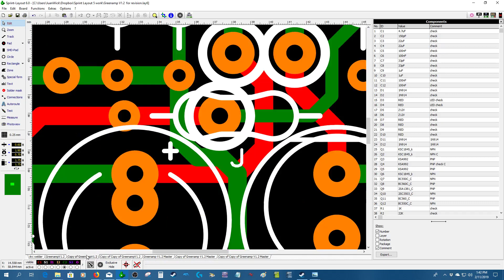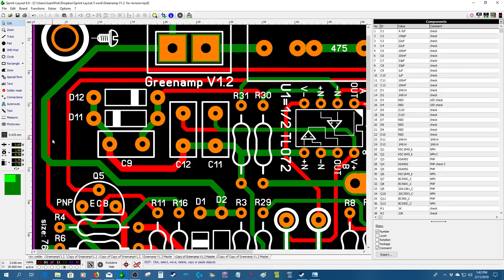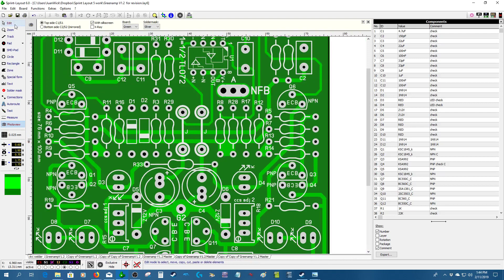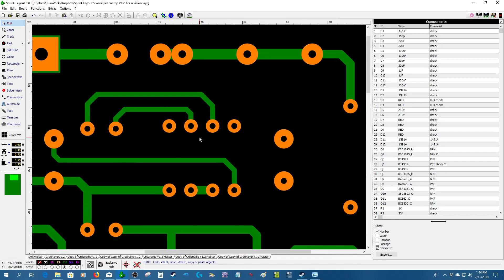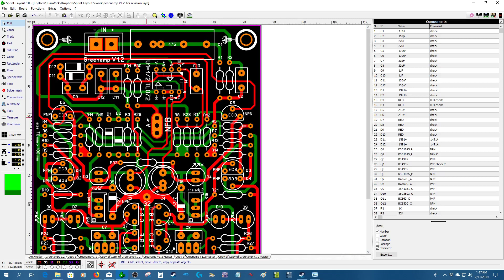Greenamp V1.2 part 7 puentes eliminados si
Greenamp V1. 2 part 7 puentes ellinados si